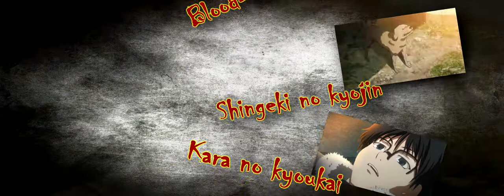CLOUD CITY / segundo lugar no Mangakacon 2015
AMV para concurso; MANGAKA AMV CONTEST 2015.

Música créditos: Wrath of sea - Two Steps From Hell

Vídeo Sources:
Steins;Gate, Bakemonogatari, Claymore, Naruto Shippuden, Bleach, Kyoukai no Katana, High School of The Dead, Blood-C, Shingeki no Kyojin, Kara no Kyoukai, Darker Than Black, Fairy Tail, Fate/Zero, Nisemonogatari, Tasogare Otome Amnesia.

.Editado com: Sony Vegas Pro 13